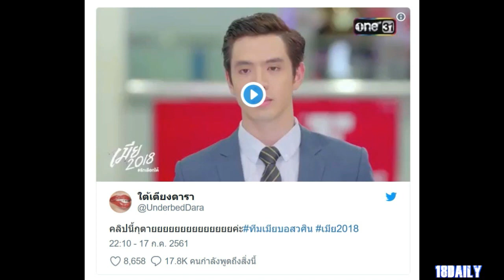รวมช็อตรอยยิ้มละลายใจ วศิน เมีย 2018 ทำใจไม่อยู่กับตัว ขอร้องอย่ายิ้มเยอะ ใจบางไปหมดแล้วค่ะบอส!